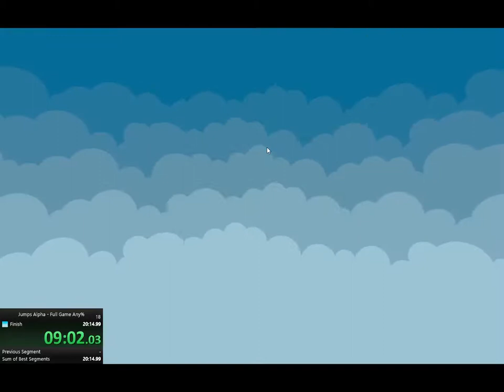Jumps Full Game Any% Speedrun 18:44.26 (Old WR)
Sub 17 is possible, if you don't fail at last level